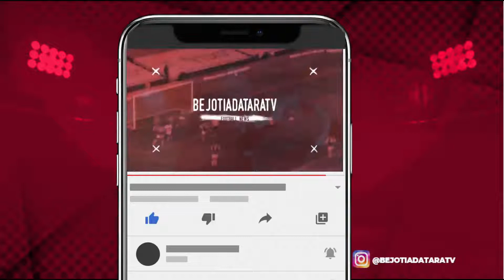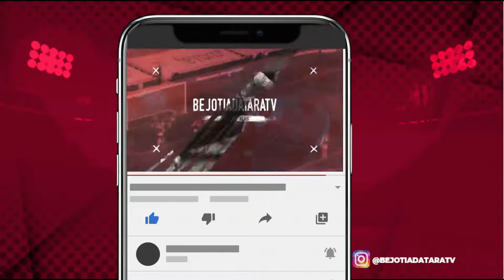Jadwal Liga 1 Pekan ke 7, PT LIB Putuskan Libur Atau.....?????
Jadwal Liga 1 Pekan 7, PT LIB Putuskan Libur Atau. ?. Audio direkam dengan Jadwal liga 1 Seri kedua direncanakan di gulirkan kembali pada 15 Oktober hingga 6 November 2021. Jadwal Liga 1 Pekan 7 akan dimainkan di 4 Stadion di Jateng dan Yogyakarta. PT LIB hingga video ini di upload belum menampilkan Jadwal Liga 1 Pekan 7 di website mereka.

Terimakasih.